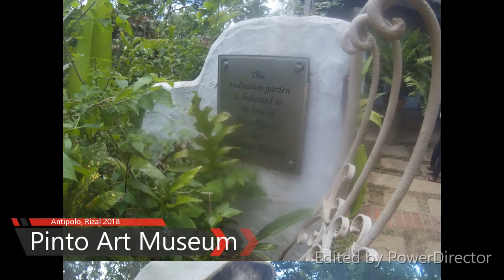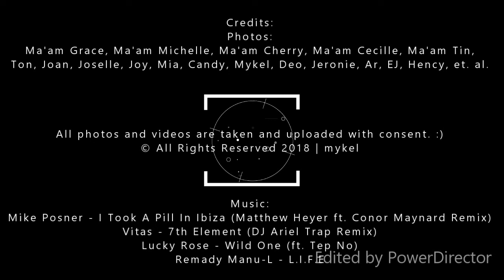FEU Diliman Admin Team Building 2018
FEU Diliman Admin Team Building 2018 @ Rizal Province.

Credits:
Photos:
Ma'am Grace, Ma'am Michelle, Ma'am Cherry, Ma'am Cecille, Ma'am Tin, Ton, Joan, Joselle, Joy, Mia, Candy, Mykel, Deo, Jeronie, Ar, EJ, Hency, et. al.

All photos and videos are taken and uploaded with consent. :)

Mike Posner - I Took A Pill In Ibiza (Matthew Heyer ft. Conor Maynard Remix)
Vitas - 7th Element (DJ Ariel Trap Remix)
Lucky Rose - Wild One (ft. Tep No)
Remady Manu-L - L.I.F.E